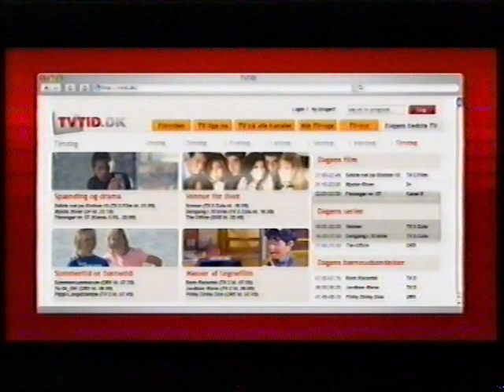TV2 reklameblok fra 2010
Denne er bleven uploadet før, men her får i den igen.

Noget af indholdet:
* Spot for "Jeg vil ikke ende som min mor".
* Este Lauder reklame.
* Chevrolet reklame.
* XL byg reklame.
* Faxe Kondi reklame.
* Synoptik reklame med Lars Hjortshøj.
* Ilva reklame.
* TVtid.dk reklame.
* Lancome parfume reklame.
* The Baseballs CD reklame.
* Solo reklame.
* Gammel Dansk reklame.
* Stangtennis reklame for OK Benzin.
* Stryhns postej reklame.